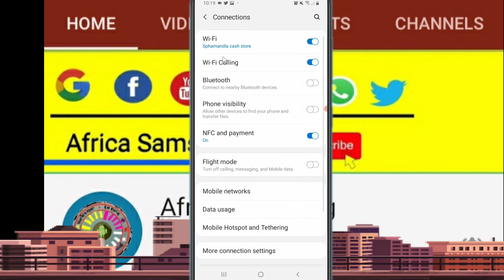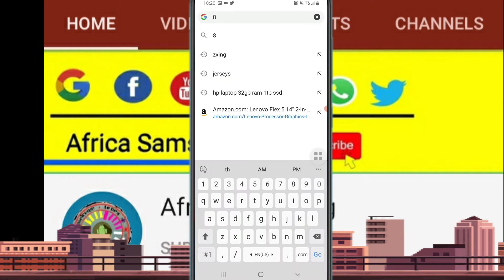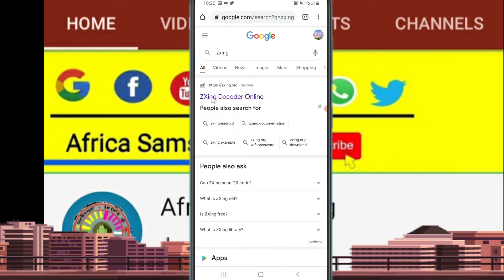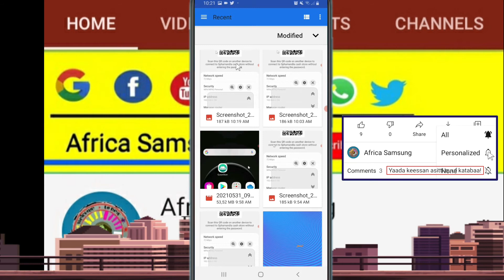Wifi kamuu password isaa salphatti cabsuun ni danda'ama, how to hack Wifi password in one minute?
Group WhatsApp join godhuuf.

Twitter follow godhuuf.